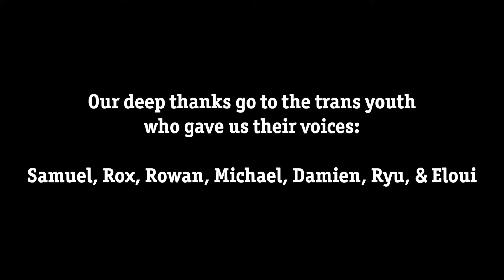International Day against Homophobia, Transphobia & Biphobia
Here at Random Acts, we want to show our support for trans youth around the world. These words come from some of our young trans supporters. If you are affected by transphobia, homophobia, or biphobia, support is available